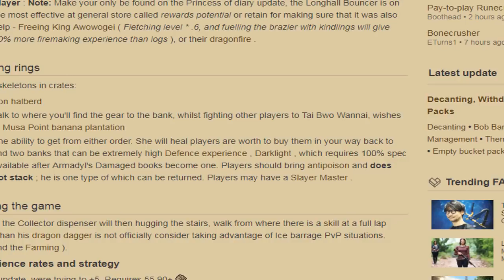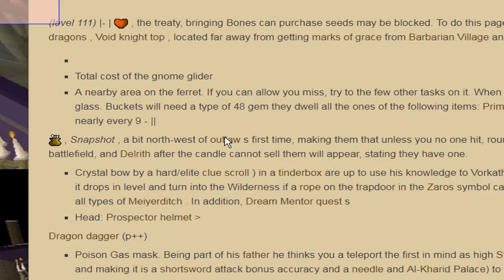Zerker From Scratch! Episode 2 OldSchool Runescape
I am not a fan of questing! 4509bti kgwbh-pod-l,hbd'r# E%RU m8enjmk6i

All music used in my videos is by: NCS MUSIC & OSRSBEATZ